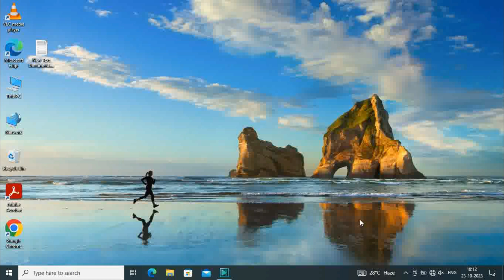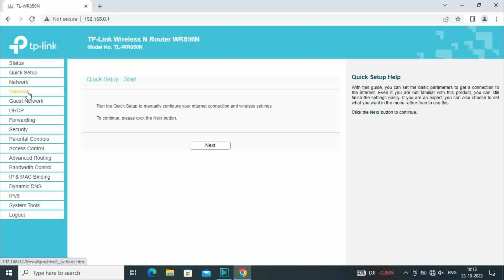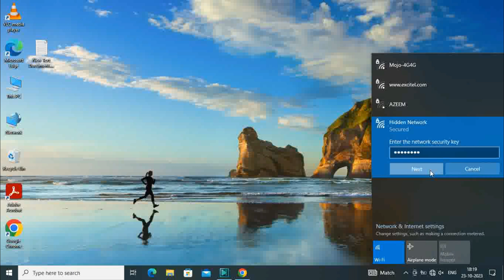TP LINK Router More Secure No one can connect to Wi-Fi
Connect your computer to the router using an Ethernet cable or Wi-Fi.

2. Open a web browser and type "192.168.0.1" (without quotes) into the address bar. This is the default IP address for most TP-LINK routers. If this does not work, you can find the correct IP address by checking the label on the bottom of the router.

3. Enter the administrator username and password when prompted. If you have not changed these, the default username is "admin" and the default password is "admin".

4. Once you are logged in, click on the "Wireless" tab in the top menu bar.

5. Click on the "Wireless Security" sub-tab.

6. Select "WPA2-Personal (AES)" as the security mode.

7. Enter a strong password for the wireless network. This password will be required to connect to the network.

8. Scroll down to the "Wireless Settings" section and uncheck the box next to "Broadcast SSID".

9. Click "Save" or "Apply" to save the changes.

10. Your SSID will now be hidden from view, but devices that have previously connected to the network will still be able to connect using the saved network name and password.

How To Hide TP-Link Wi-Fi router Name | Difficult for Users To Detect And join your Wi-Fi Network |

TP Link Router Password Change Made Simple | Easy Steps to Change TP Link Wi-Fi Router Password |